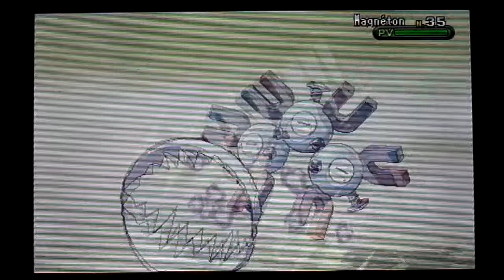[Pokémon Marathon]Version Y - Champion Lem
Merci Lem d'utiliser tes Hyper Potions au meilleur moment pour moi :D

Le Pokémon Marathon est un concept repris de la chaîne de Drayano60 qui consiste à jouer à toutes les versions de Pokémon à la suite et avec une équipe de 6 Pokémon... mais sans jamais avoir le même Pokémon au final!(je m'autorise plusieurs Evoli s'ils évoluent en une Evolition différente par exemple).
Ce marathon reprendra donc les combats importants(Rival,Champions,Boss Team X,Conseil 4,Maître) de 12 versions différentes(Bleue,Jaune,Argent,Cristal,
Saphir,Vert Feuille,Émeraude,Perle,Platine,SoulSilver,
Blanche,Blanche 2)
Update(26/06/2014):Run de Pokémon Y rajoutée

Equipes acuelles:
Bleu:Florizarre,Roucarnage,Léviator,Électrode,Feunard,Lippoutou
Jaune:Pikachu,Rapasdepic,Rafflesia,Tortank,Ossatueur,Galopa
Argent:Méganium,Noarfang,Pharamp,Maraiste,Mentali,Kicklee
Cristal:Typhlosion,Joliflor,Grodoudou,Cizayox,Lanturn,Dracolosse
Saphir:Braségali,Ludicolo,Hélédelle,Galéking,Élecsprint,Branette
VF:Dracaufeu,Colossinge,Nidoqueen,Mélodelfe,Aquali,Noadkoko
ÉmeraudeLaggron,Gardevoir,Hariyama,Camérupt,Cacturne,Armaldo
Perle:Simiabraz,Étouraptor,Luxray,Éoko,Luminéon,Blizzaroi
Plat.:Pingoléon,Roserade,Mackogneur,Voltali,Démolosse,Momartik
SS:Aligatueur,Ectoplasma,Togekiss,Volcaropod,Sablaireau,Noctali
Blanc:Majaspic,Déflaisan,Rhinolove,Zéblitz,Darumacho,Moyade
Blanc2:Clamiral,Lucario,Magnézone,Pyroli,Libégon,Zoroark
Y:Blindépique,Raichu,Flambusard,Rexillius,Nymphali,Lokhlass